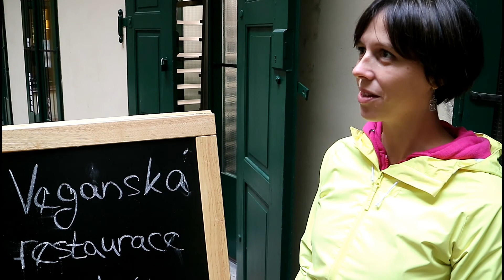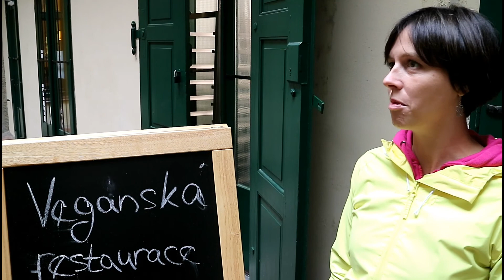Hůlky na recept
Lovec příběhů uvádí, dokumentární pohybově-vzdělávací film, specialistky na zdravou chůzi, Ivany Černíkové a lékárníka Karla Hrnčiarika, HŮLKY NA RECEPT.